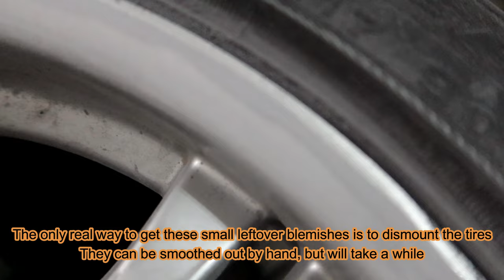Curb Rash Wheel Repair and Paint : E36 Part 5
Are your wheels curb checked and you don't know what to do about it? Our budget E36 gets some new/used wheels and brand new tires, then we take it a step further by repairing curb rash and repainting.

Total from last video - $1120.72

BMW Style 68 wheels (used) OfferUp - $150
Federal SS 595 (x4) 235/40r17 (new) Walmart - $305.20
Mount and Balance Walmart $60
180 grit stick on sandpaper 15pk Autozone - $4.99
800 grit scuffing pad Autozone - $8.99
VHT Engine Enamel Autozone (x3) -$27.97
TOTAL spent on wheels, tires, curb rash repair, and painting - $557.15

NEW TOTAL - $1677.87